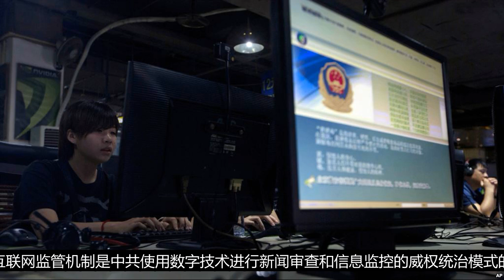报告：警惕中共互联网管控模式威胁全球信息自由